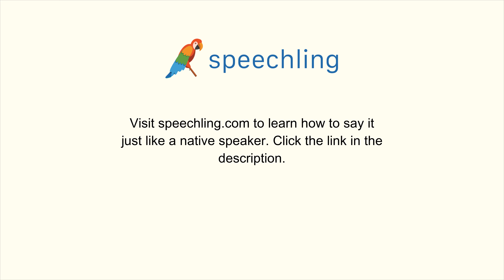韓国語で"それはしないでください。"の発音の仕方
男性コーチ
그러지마세요.

女性コーチ
그러지마세요.

それはしないでください。